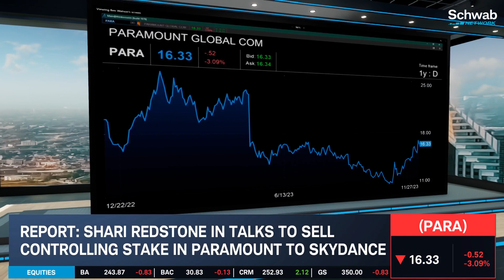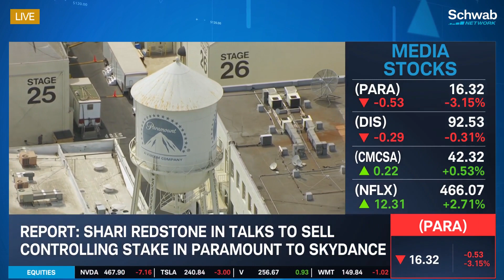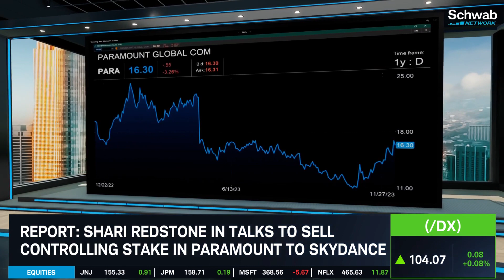Shari Redstone In Talks To Sell Controlling Stake Of Paramount (PARA)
Shari Redstone is in talks to sell her controlling stake in Paramount (PARA) to Skydance. Redstone held talks with Skydance and private-equity firm RedBird Capital in recent weeks. Kevin Green discusses the latest with PARA. He also talks about other media stock including Disney (DIS), Comcast (CMCSA), and Netflix (NFLX). Loop Capital downgrades PARA to sell. Tune in to find out more about the stock market today.